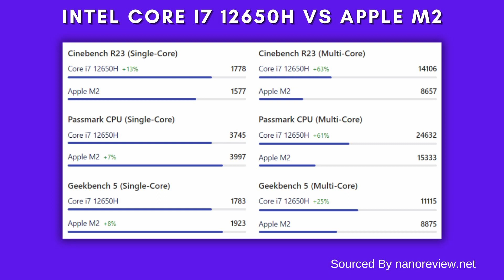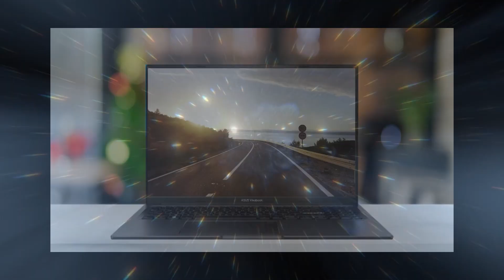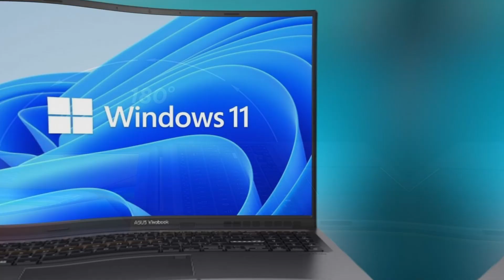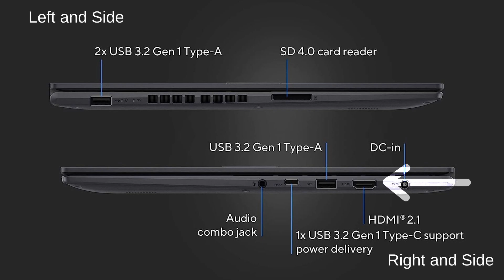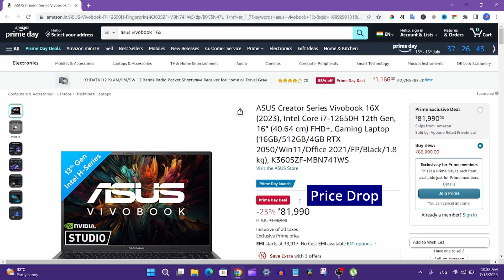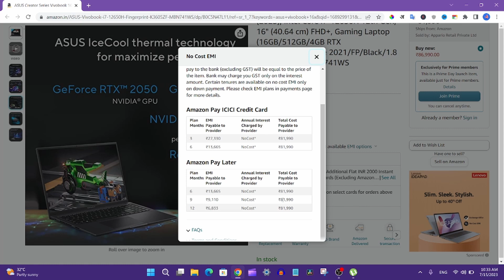ASUS Vivobook 16X (2023) Review In Hindi | 12th Gen Core i7 + RTX 2050 Graphics + Windows 11 | ₹90k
ASUS Creator Series Vivobook 16X (2023), Intel Core i7-12650H 12th Gen, 16" (40.64 cm) FHD+, Gaming Laptop (16GB/512GB/4GB RTX 2050/Win11/Office 2021/FP/Black/1.8 kg), K3605ZF-MBN741WS

Best Laptops 2023 On Amazon

ASUS Vivobook 15 (2023), Intel Core i5-1335U 13th Gen, 15.6" (39.62 cms) FHD, Thin and Light Laptop (8GB/512GB SSD/Intel Iris Xᵉ/Win 11/Office 2021/Fingerprint/Blue/1.7 kg), X1504VA-NJ523WS
ASUS Vivobook Go 15 (2023), Intel Core i3-N305, 15.6" (39.62 cms) FHD, Thin and Light Laptop (8GB/512GB SSD/Integrated Graphics/Windows 11/Office 2021/Backlit KB/Black/1.63 kg), E1504GA-NJ322WS
ASUS Vivobook S 15 OLED (2023), Intel Core EVO i5-13500H 13th Gen, 15.6" (39.62 cm) 2.8K 120Hz OLED, Thin & Light Laptop (16GB/512GB SSD/Windows 11/Office 2021/75WHr/Silver/1.7 kg) S5504VA-MA543WS
ASUS Vivobook 15 OLED (2023), Intel Core i5-13500H 13th Gen, 15.6" (39.6 cm) FHD OLED, Thin & Light Laptop (16GB/512GB SSD/Intel Iris Xᵉ/Win 11/Office 2021/Backlit KB/Silver/1.7 kg), X1505VA-LK542WS
ASUS Vivobook Go 15 OLED (2023), AMD Ryzen 5 7520U, 15.6" (39.62 cms) FHD OLED, Thin and Light Laptop (16GB/512GB SSD/Windows 11/Office 2021/Backlit KB/Black/1.63 kg), E1504FA-LK545WS
Apple 2023 MacBook Air laptop with M2 chip: 38.91cm (15.3 inch) Liquid Retina display, 8GB RAM 512GB SSD storage, backlit keyboard, 1080p FaceTime HD camera,Touch ID. Works with iPhone/iPad; Starlight
Honor MagicBook X16 (2023), 12th Gen Intel Core i5-12450H (16GB/512GB NVMe SSD, 16-inch (40.64 cm) FHD IPS Anti-Glare Thin and Light Laptop/Windows 11/Backlit Keyboard/Fingerprint Login/1.75Kg), Gray
Apple 2023 MacBook Air laptop with M2 chip: 38.91cm (15.3 inch) Liquid Retina display, 8GB RAM 256GB SSD storage, backlit keyboard, 1080p FaceTimeHD camera,Touch ID. Works with iPhone/iPad; Space Gray

Logitech MK215 Wireless Keyboard and Mouse
Logitech MK240 Nano Wireless USB Keyboard and Mouse
Sony WH-CH520, Wireless On-Ear Bluetooth Headphones
OnePlus Bullets Z2 Bluetooth Wireless in Ear Earphones
Gear Cello 30 Ltrs Black Laptop Backpack
Portronics My Buddy Plus Adjustable Laptop Table
Lapster 5-in-1 Multi-Function Laptop Cleaning Brush
Seagate Expansion 2TB External HDD
SanDisk Ultra Flair 64GB USB 3.0 Pen Drive
boAt Xtend Smartwatch with Alexa Built-in

Processor: IntelCore i7-12650H Processor
Memory: 16GB DDR4 | Storage: 512GB M.2 NVMe PCIe 4.0 SSD
Display: 16.0-inch, FHD+ display
Graphics: Dedicated NVIDIA GeForce RTX 2050

Brand ‎ASUS
Series ‎ASUS Vivobook 16X (2023)
Colour ‎Indie Black
Standing screen display size ‎16 Inches
Screen Resolution ‎1920 x 1080 pixel
Item model number ‎K3605ZF-MBN741WS
Memory Clock Speed ‎3200 MHz
Graphics Coprocessor ‎NVIDIA GeForce RTX 2050
Graphics Chipset Brand ‎NVIDIA
Graphics Card Description ‎Dedicated
Graphics RAM Type ‎GDDR6
Graphics Card Ram Size ‎4 GB
Graphics Card Interface ‎PCI Express
Connectivity Type ‎Bluetooth, Wi-Fi
Wireless Type ‎Bluetooth, 802.11ax
Lithium Battery Weight ‎50 Kilograms
Number of Lithium Ion Cells ‎3
Manufacturer ‎ASUS
Item Weight ‎1 kg 800 g